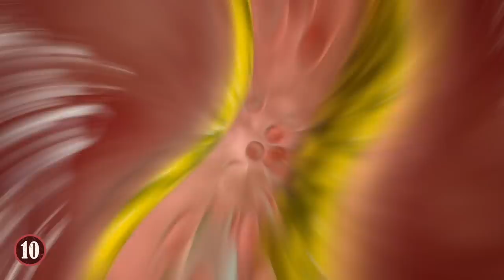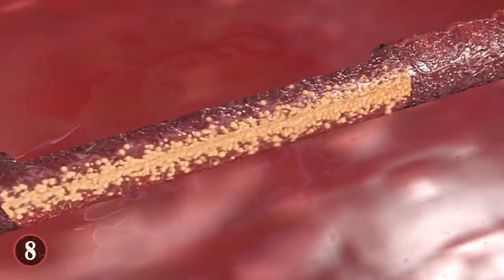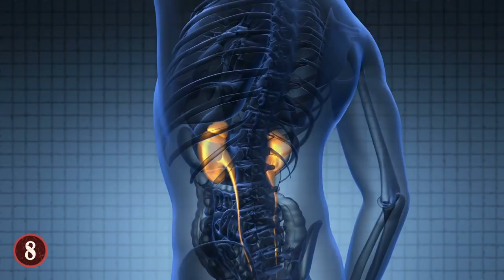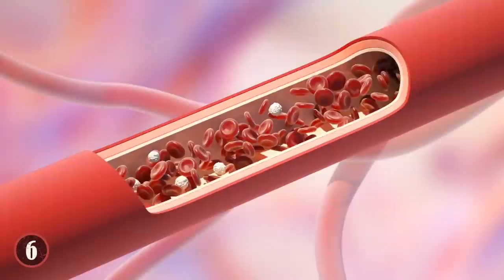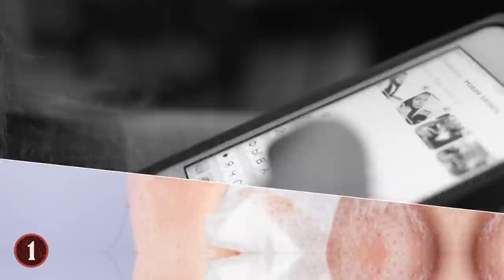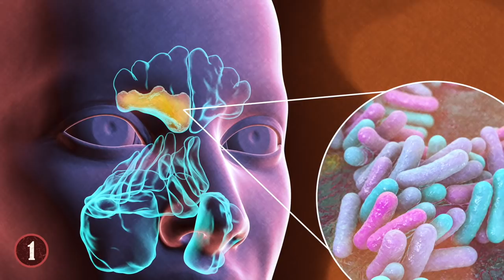10 Times Plastic Surgery Went Horribly Wrong!